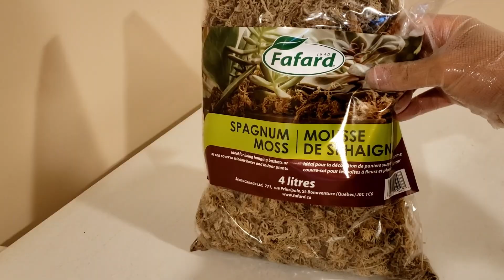Mountain Cliff - 簡易石景製作分享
I decorated a mountain cliff with Seiryu Stone, Fern plants and moss.